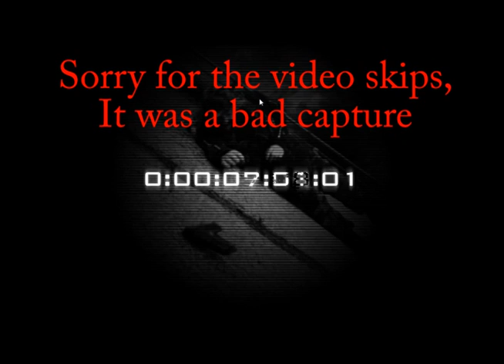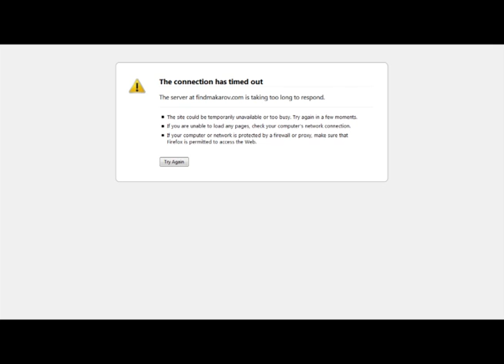Find Sasben (FindMakarov .com and an interesting story)